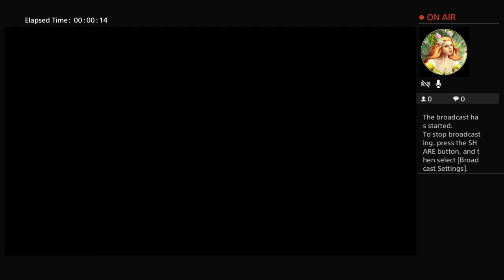COD Live w jsams // Elite Player